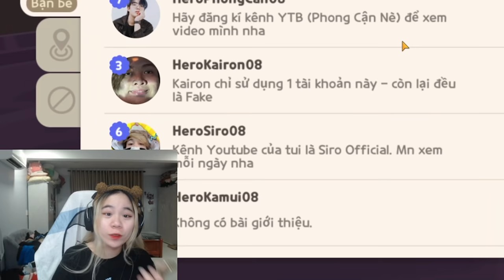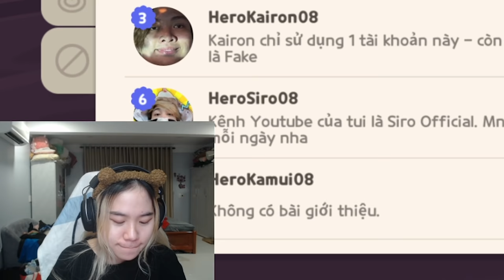Sammy Phát Khóc Khi Bị Phong Cận Chê Nghèo Trong Play Together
Theo dõi mạng xã hội của  Sammy